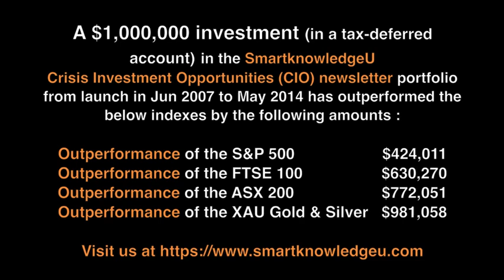How to Change Your Life in 30 Days: Think Positive, Do Positive, Be Positive!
If things are not going your way in life, perhaps you may have a lot more to do with the constant stream of negativity in your life than you think. Here are four simple steps to change your life for the better in 30 days. Positive thinking is a learned behavior just like any other craft or skill that you choose to incorporate into your life.